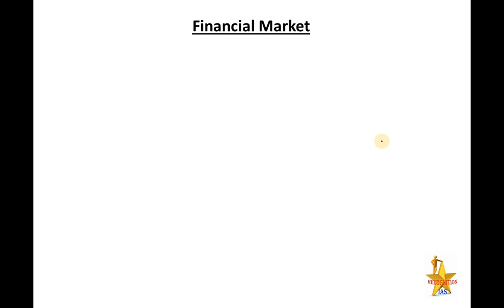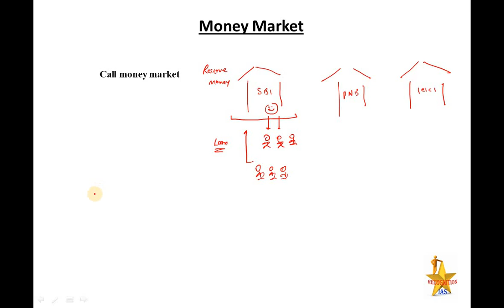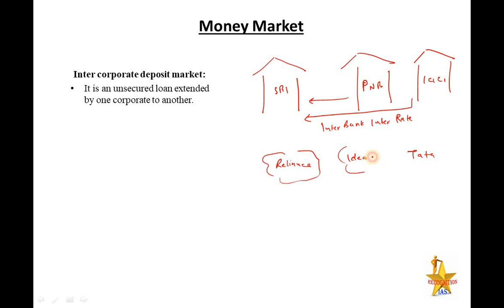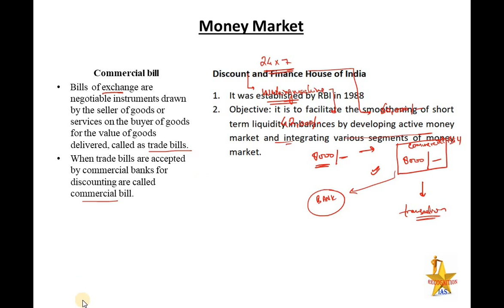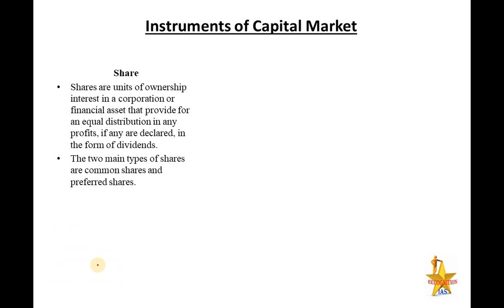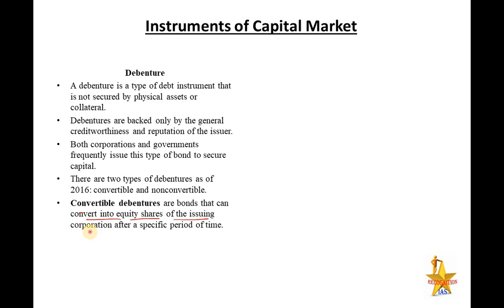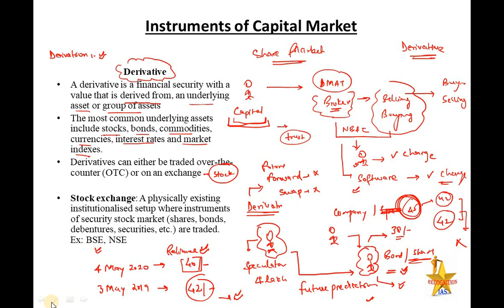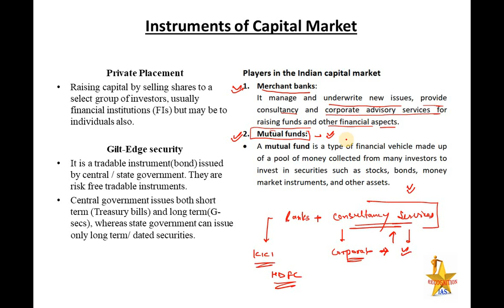PLS: Economics (L14): Financial market, Money Market, Capital Market, Call money, Shares & Debenture